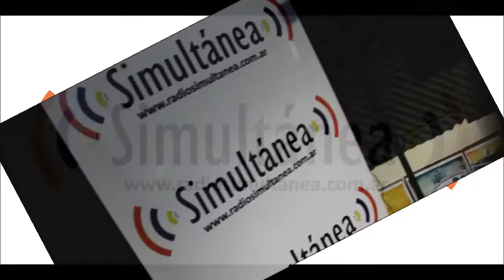Sumate a Simultanea como Gustavo La Banca y muy pronto vos!! AQUI!